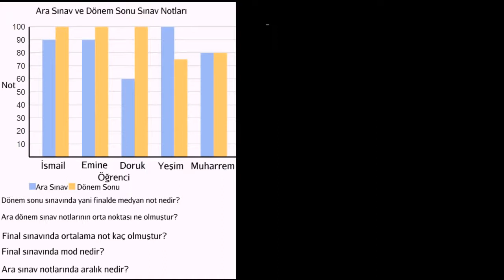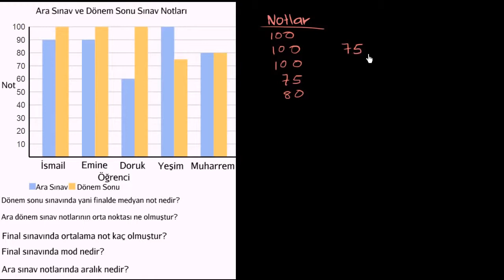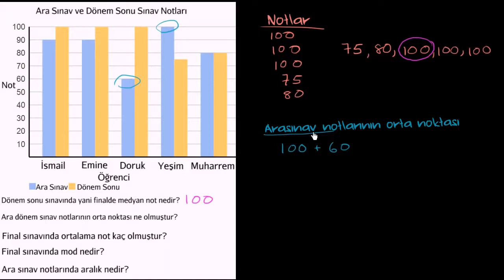Sütun Grafikleri Okuma: Merkezi Eğilimi Kullanarak Verileri Bir Araya Getirme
Reading bar charts: putting it together with central tendency *